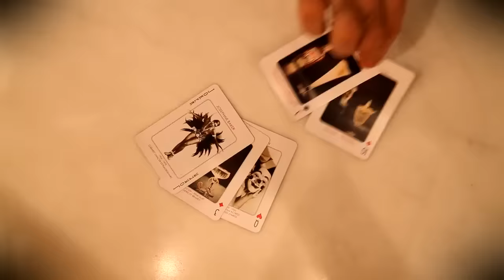Luca Cinalli at City Space bar Masterclass.